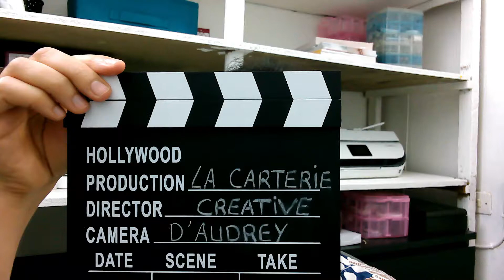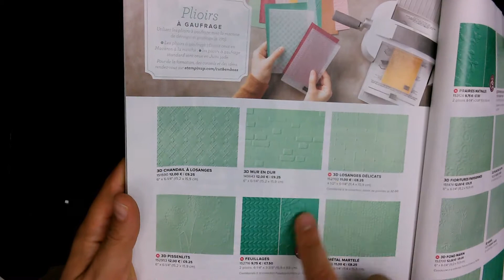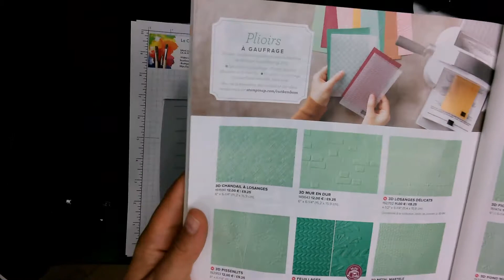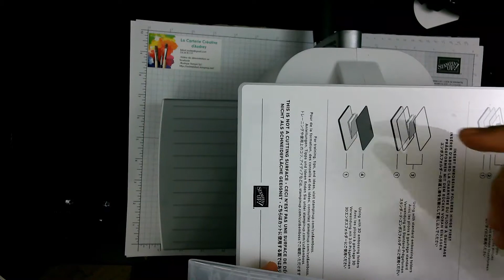présentation machine de découpe et d'embossage Stampin'Up!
tadam! et nous voici enfin le 1er septembre! bonne rentrée à tous ceux qui reprennent le chemin de l'école! Mais aujourd'hui c'est aussi un jour spécial dans le monde du scrap! Stampin'Up! ouvre à la commande SA machine de découpe et d'embossage!! Elle est belle, transportable, facile, stable, garantie 3 ans... bref, dans cette vidéo je vous présente ce petit bijou que j'ai eu la chance de recevoir en avant première! (avantage de démonstratrice!)